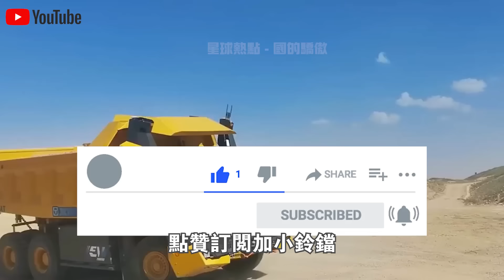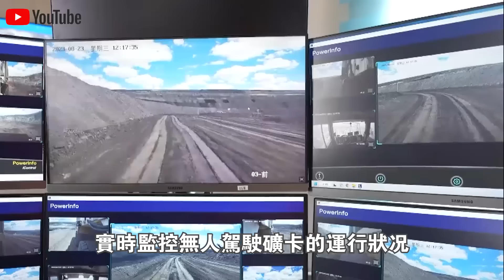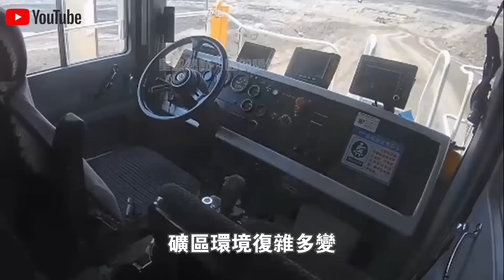35輛無人卡車同時開工，1年運煤突破300萬噸！內蒙古“無人露天礦區”現場視頻火了！網友感嘆：110位卡車司機下崗了？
1.載重40kg配機械手臂，15分鐘解決長江“大難題”！大疆新款“運載無人機”工作視頻火了！6級大風中，操作誤差1cm？不可思議！
2.中國“南極新家”首次對外公開展示，5000平米內部真實現狀曝光火遍全球！記者感嘆：生活條件也太好了！
3.5000元一輛電動車，載重突破3000斤？中國製造“三蹦子”在美國賣瘋了！銷量激增150%，性價比吊打各類“皮卡”？
4.300隻“怪鳥”放入毛烏素沙漠腹地，860万亩流沙重披绿装！20000農民脫貧又治沙，竟是因為怪鳥的一個習性？
5.充電12分鐘，續航1000公里，還永不燃爆！全球第一條“固態電池”生產線正式量產！日本豐田急了？
6.俄羅斯司機寧願苦等3個月，也要買中國卡車？銷量激增500%，中國“重型卡車”在俄羅斯賣瘋了！使用壽命100萬公里，還節省成本50%！德國坐不住了？
7.168萬一輛，24小時訂單突破1000輛！比亞迪“仰望U9”正式“跳”著上市了！1300匹馬力，可街，可賽，還可玩！給牛馬倫好好上了一課？
8.充電10分鐘，續航1000公里，還永不自燃！全球首款“固態電池汽車”正式量產上市！比亞迪急了：就這？文字遊戲？
9.55.98萬一輛，買它等於買了一間套“房”！理想“MEGA”正式上市，訂單突破3.5萬賣瘋了！下一秒，奔馳宣布退出電動車市場？
10.3000人手持紅旗，高喊“掀起共產主義革命”！美國“共產黨”紐約遊行視頻火遍全球！共產主義是唯一解決辦法？

👇👇👇本期節目內容包括👇👇👇
🔥0:00 新聞速覽
🔥0:52無人駕駛礦卡走紅？
🔥7:22更多的智慧化運用